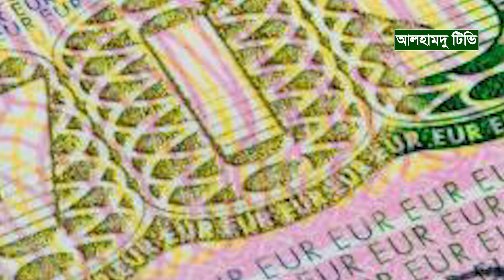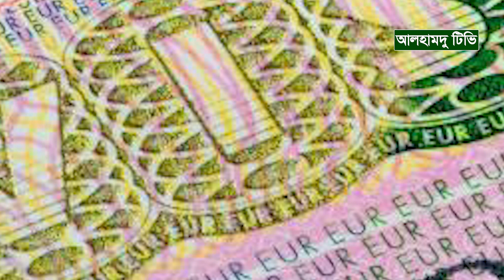আজহারীকে লন্ডনে ঢুকতে বাঁধা দিলো কেন ? পিছনে কাদের হাত? জেনে নিন আসল ঘটনা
✔️ আসসালামু আলাইকুম! Alhamdu TV তে আপনাকে স্বাগতম!

✔️ যে কোন ধরনের রেকর্ডের জন্য যোগাযোগ করুনঃ 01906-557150

 অবশেষে যুক্তরাজ্যে যেতে পারবেন আজহারী
এইমাত্র গ্রেফতার মিজানুর রহমান আজহারী কাতার থেকে/নাস্তিক মুফাসসিল ইসলাম আজহারীকে কঠিন হুশিয়ার করলো
উল্লু-কা-পাঠাদের প্রশ্নের জবাব
নাস্তিক মুফাসসিল ইসলাম
লন্ডনে আদালতে আজহারী
সব ষ'ড়যন্ত্র ফাঁ'স | কে এই নাস্তিক মুফাসসিল
যার কারণে কাতার এয়ারপোর্টে গ্রেফতার হয়েছে মিজানুর রহমান আজহারী